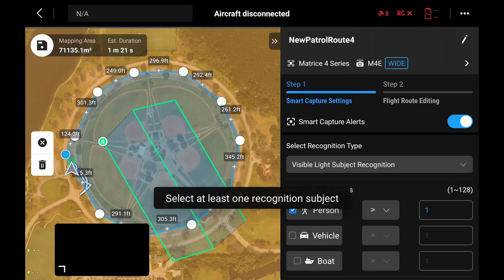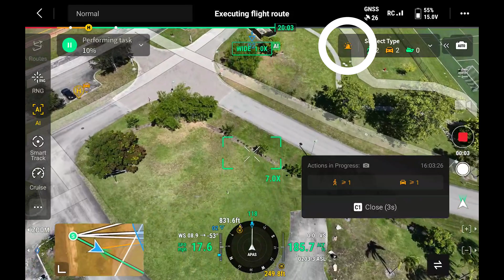How Do Patrol Routes Work With DJI Enterprise Drones?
Here's a quick tutorial on how to use the Patrol Route function that was just updated in June's firmware update for the DJI Matrice 4 series and DJI Pilot 2. With this feature, you'll be able to track people, vehicles or boats along a predefined route, that you can fly over and over again.